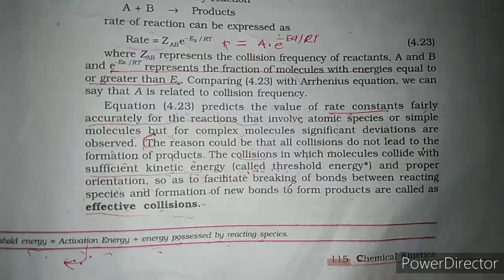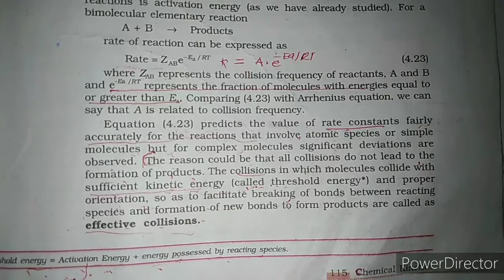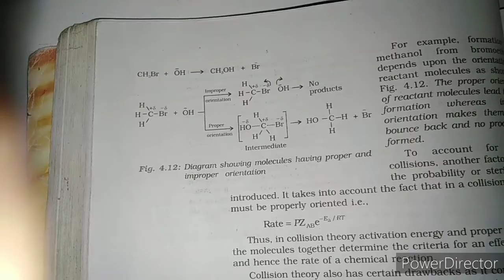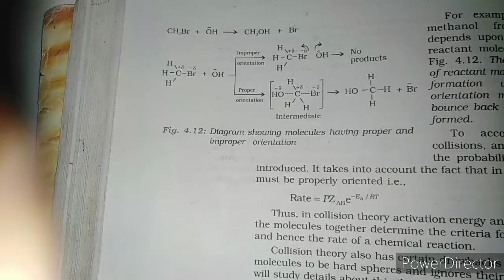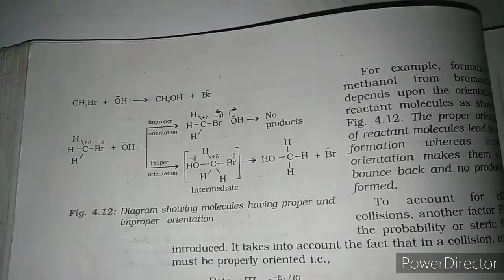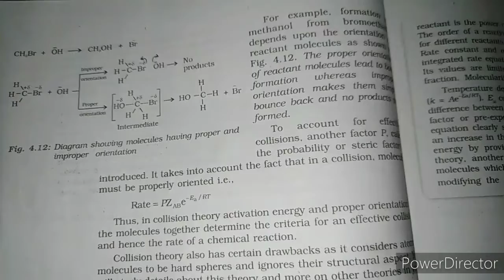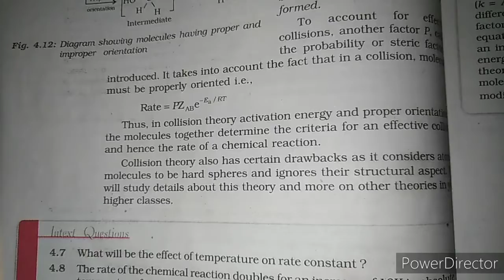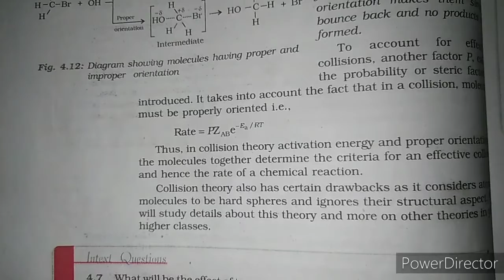Collisions theory 2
Collisions theory with examples